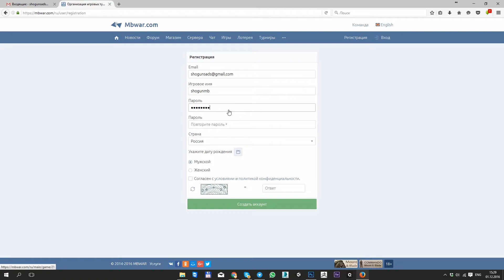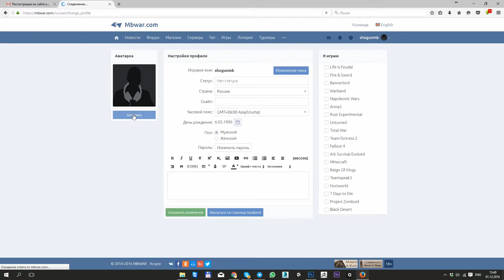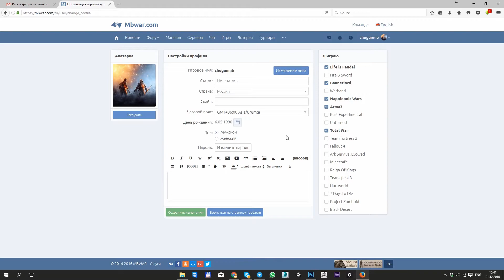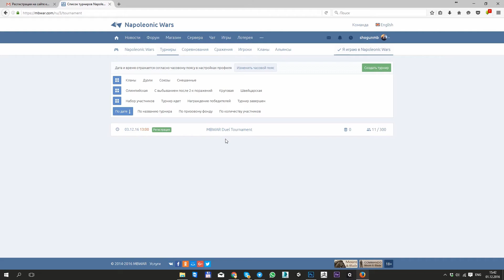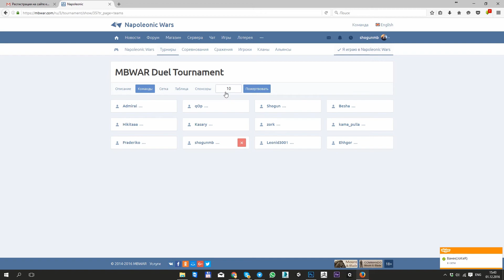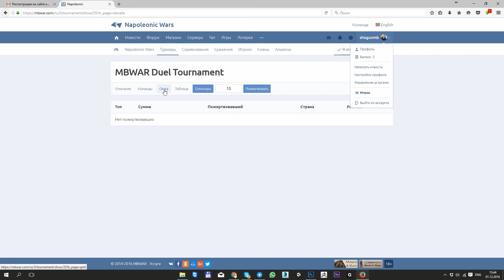Регистрация в турнире mbwar.com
mbwar.com - Руководство в принятии участия в турнире